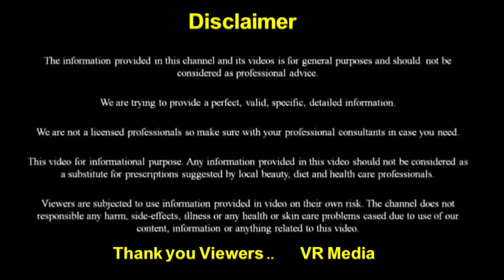ఇది రోజు చిన్న ముక్క తింటే చాలు...60 లో వచ్చే మతిమరుపు లేకుండా చేయవచ్చు|Dried Coconut Benefits